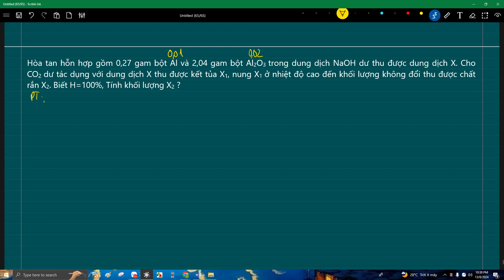Hòa tan hỗn hợp gồm 0,27 gam bột Al và 2,04 gam bột Al2O3 trong dung dịch NaOH dư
Câu 33: Hòa tan hỗn hợp gồm 0,27 gam bột Al và 2,04 gam bột Al2O3 trong dung dịch NaOH dư thu được dung dịch X. Cho CO2 dư tác dụng với dung dịch X thu được kết tủa X1, nung X1 ở nhiệt độ cao đến khối lượng không đổi thu được chất rắn X2. Biết H=100%, Tính khối lượng X2 ?